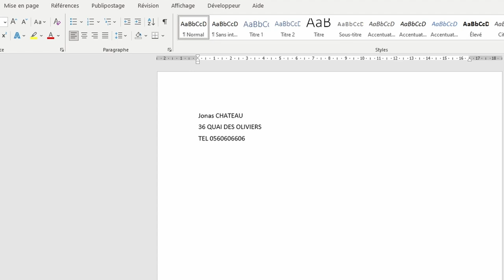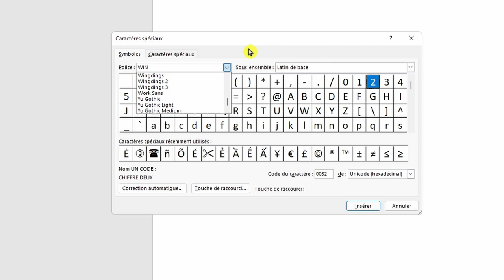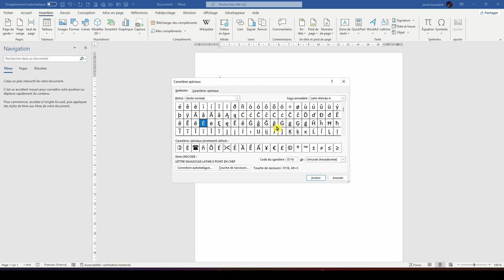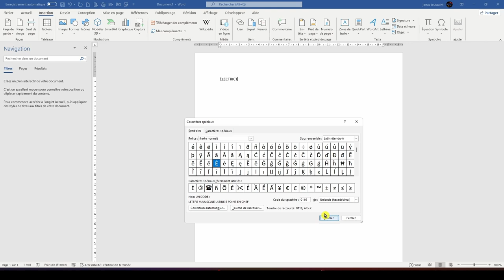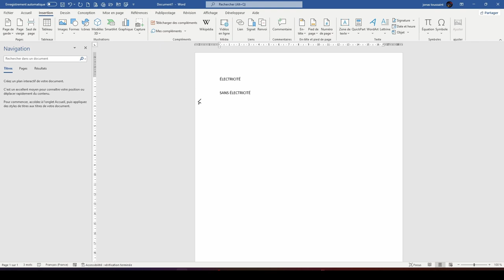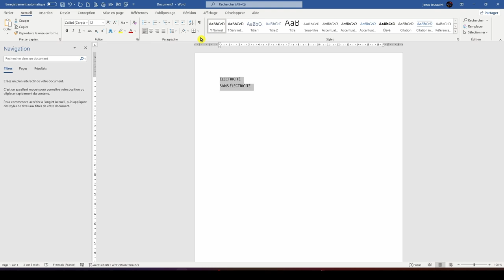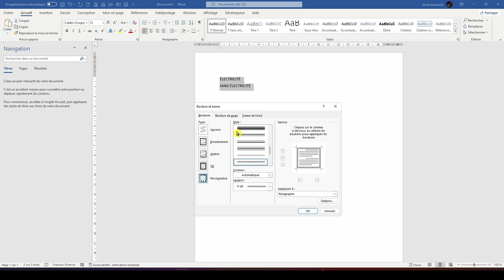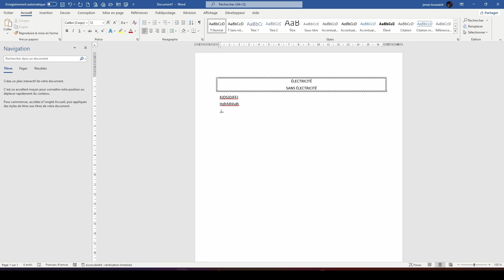LES ACCENTS SUR LES MOTS EN MAJUSCULES DANS MICROSOFT WORD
Dans Microsoft Word, apprenons à mettre les accents sur les mots en majuscule. Faire de splendides bordures dans vos textes